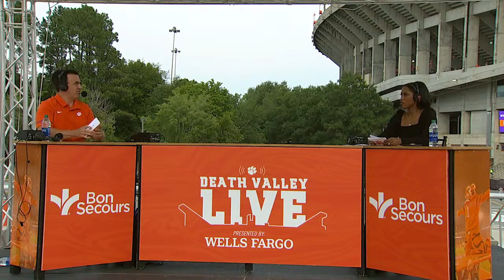Death Valley Live